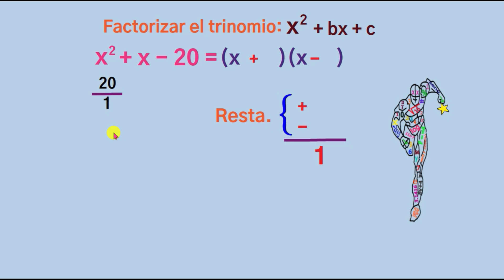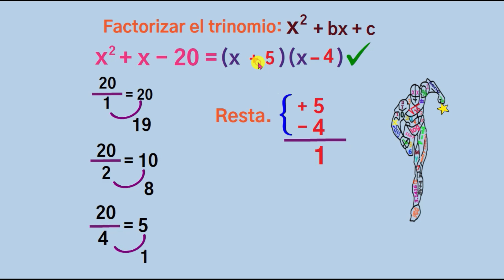Factorización. Trinomio de la forma x2+2x+c # 01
😍Para factorizar un trinomio de la forma x+2+bx+c, es buscar dos números que multiplicado nos de el valor del extremo y que sumado o restado nos de el valor de en medio. 💥 @titanesmatematicos